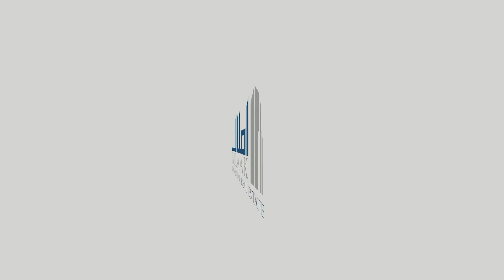Should you buy rental guarantee projects? | Rental Properties in Lahore Pakistan | IMLAAK Property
In this video, I will explain Should you buy rental guarantee projects? Consider this before you make the final decision.

i) Rental Properties in Lahore Pakistan
ii) Rental Property Investing Pakistan
iii) Property Investment Lahore

Rental Guarantee Projects are one of the hottest-selling products in Pakistan, especially in Lahore. These projects usually offer hotel rooms or commercials at unbelievable rental value. They seem like a great offer that is hard to refuse but the rabbit hole goes deep and you need to consider a few things before you decide which project is suitable for you to invest.

The very first thing you need to do is to look above and beyond the marketing of the project and dive into the product on offer and compare it with the rest of the market or simply contact imlaak and we can help you select the best of the best.

Why you should invest in rental properties in Lahore | Best properties to buy for rental income

Rental Properties in Lahore Pakistan

Rental Property Investing Pakistan

Best Property Investment in Lahore Pakistan